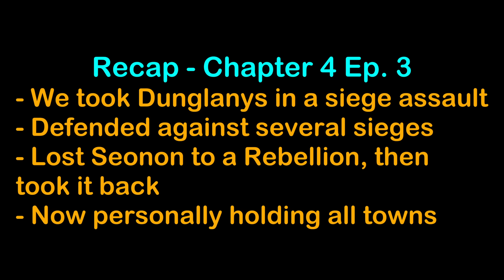The Red Tide Continues West - Harald Hardrada's Viking Invasion - Ch4 Ep4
Objectives for Chapter 4:
- Invade Battania
- No retreating to hire more troops until a fief is taken or the enemy king is captured
- Losing battle and becoming captured is the end of the campaign
- Conquering all of Battania, then defend against Vlandia

Open Source Saddlery: RBM Patch (See Above Link)